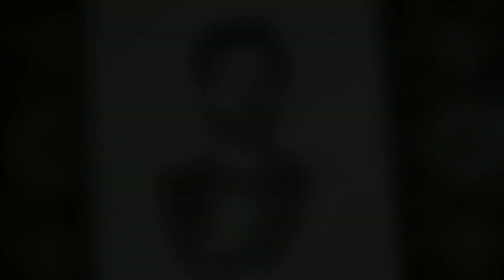Portrait of Most Popular Youtuber MADAN GOWRI by Sara arts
Portrait of MADAN GOWRI Pen scribble artwork by Sara arts